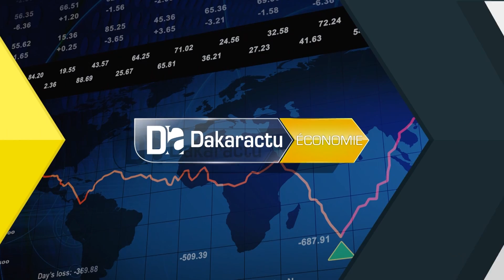Kedougou/inauguration du pont de Fongolimbi: " Cette infrastucture ..."(Hadji Cissé,)